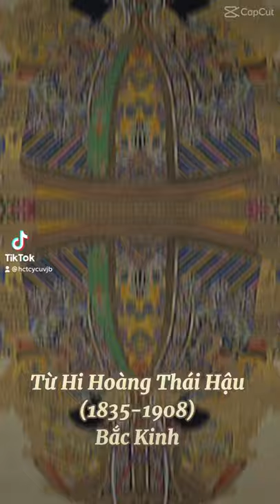Diệp Hách Na Lạp Thị😰